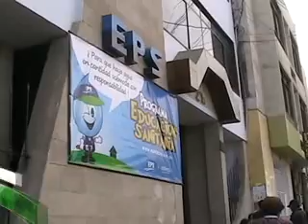MINSUR DENUNCIO A DIRECTORES DE LA EPS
La empresa minera MINSUR denuncio penalmente a los directores de la Empresa Prestadora de Servicio. El asesor legal de la EPS señalo confirmo que los funcionarios asistieron al ministerio público a declarar sobre la denuncia.